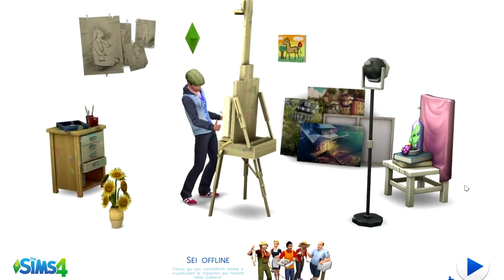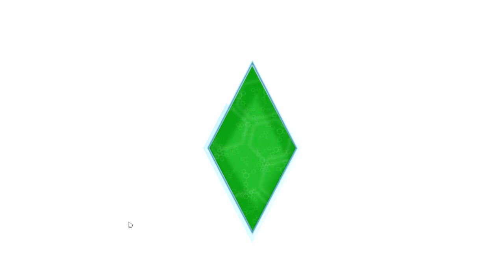The Sims 4 || Parte 1: Le Sorelle McKenzie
Leggi la Descrizione ^w^

E' Un Piccolo Esperimento che ho deciso di provare come Gameplay parallelo a Tomb Raider: Angel of Darkness.
In questo Gameplay di The Sims 4 ci saranno diverse storie tra diversi Sims. Per un po ci concentreremo sulla vita di queste tre sorelle diverse tra di loro:
Juniper, la maggiore e il topo di biblioteca che sogna di essere una scrittrice e di avere una vita perfetta con marito e numerosi figli.
Jade, la ribelle e quella di mezzo, una criminale all'oscuro delle sorelle e una alle quali non interessano le relazioni serie.
Lilian, la dolcissima ed estroversa sorella minore che ama la musica e sogna il vero amore.

Spero che vi piaccia ^w^

Keelah'Selai :3

Canzone usata nell'Intro:
-Celtic Woman: Nil Se'n La